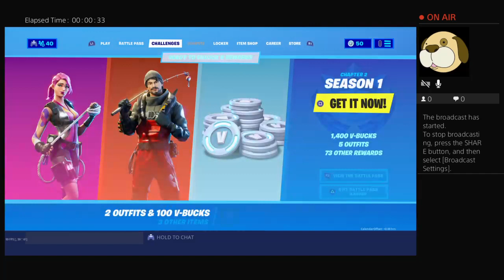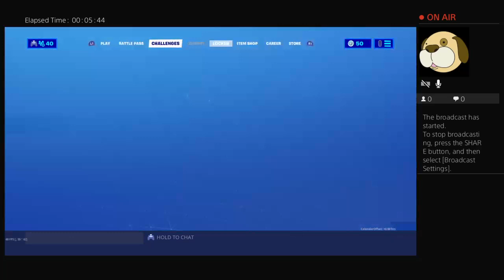Rhoad to champion league 2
Like sub help me get to 5 sub goal